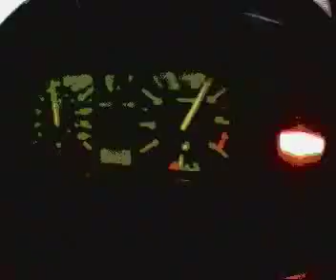crazy golf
mix of crazy gnarls barkley and mark one VW golf being scrapped